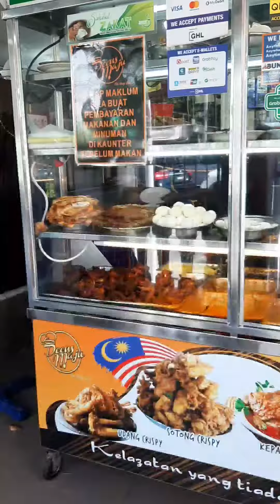Trip to Penang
We went for 3 days vacation to Penang recently. Enjoy the video!